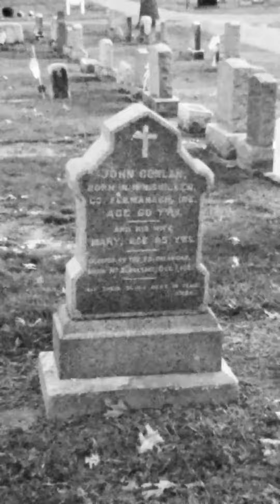Conlan Family Gravestone in the Saint Rose Cemetery of South Hadley Massachusetts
Conlan gravestone is the first in Saint Rose Cemetery of South Hadley.  John and his wife are here with his wife being the first burial of the cemetery.